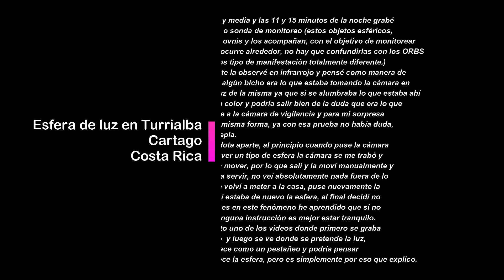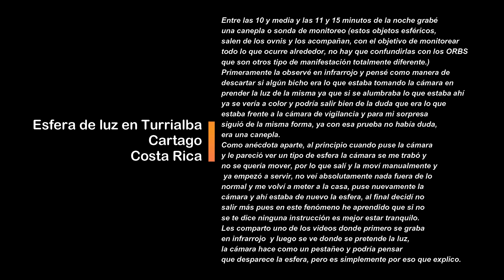Canepla o esfera de luz en Turrialba- febrero 10-2023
Turrialba.
Federico Fonseca nos cuenta lo siguiente sobre su grabación:
Entre las 10 y media y las 11 y 15 minutos de la noche grabé una canepla o sonda de monitoreo (estos objetos esféricos, salen de los ovnis y los acompañan, con el objetivo de monitorear todo lo que ocurre alrededor, no hay que confundirlas con los ORBS que son otros tipo de manifestación totalmente diferente.) Primeramente la observé en infrarrojo y pensé como manera de descartar si algún bicho era lo que estaba tomando la cámara en prender la luz de la misma ya que si se alumbraba lo que estaba ahí ya se vería a color y podría salir bien de la duda que era lo que estaba frente a la cámara de vigilancia y para mi sorpresa siguió de la misma forma, ya con esa prueba no había duda, era una canepla.
Como anécdota aparte, al principio cuando puse la cámara y le pareció ver un tipo de esfera la cámara se me trabó y no se quería mover, por lo que salí y la moví manualmente y ya empezó a servir, no veí absolutamente nada fuera de lo normal y me volví a meter a la casa, puse nuevamente la cámara y ahí estaba de nuevo la esfera, al final decidí no salir más pues en este fenómeno he aprendido que si no se te dice ninguna instrucción es mejor estar tranquilo.
Les comparto uno de los videos donde primero se graba en infrarrojo  y luego se ve donde se pretende la luz, la cámara hace como un pestañeo y podría pensar que desparece la esfera, pero es simplemente por eso que explico.